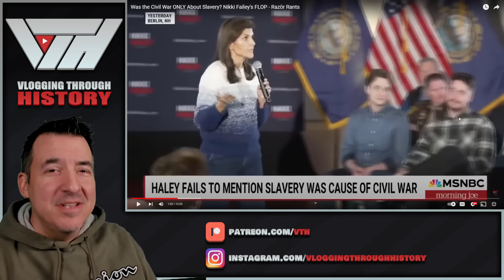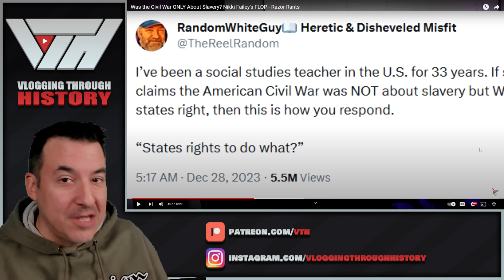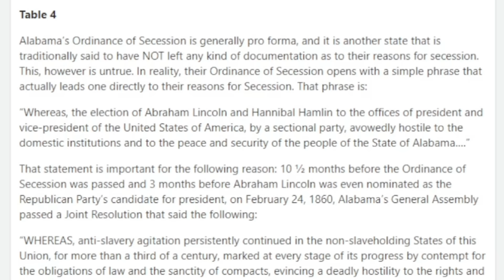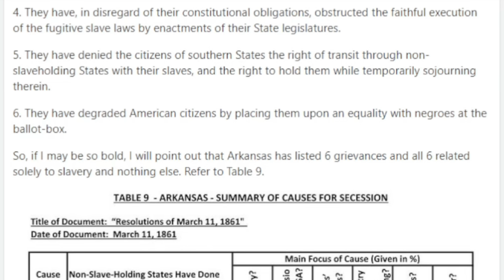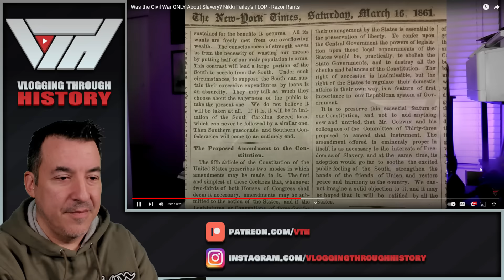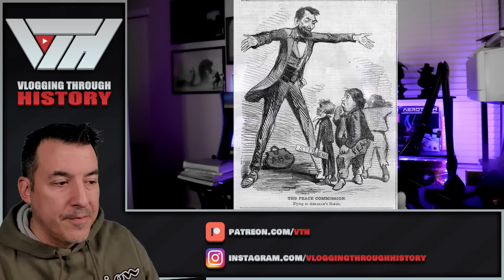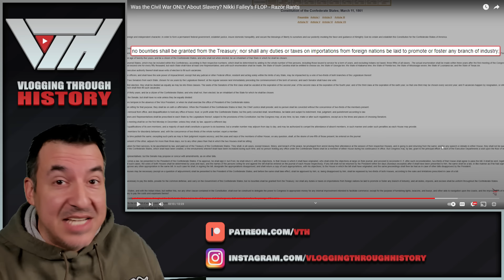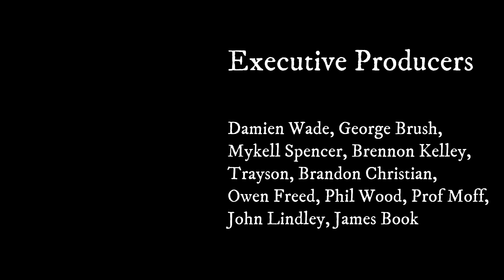Was the Civil War ONLY About Slavery? - Razör Rants Response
Don't take his word or mine for it - look at primary sources for yourself.  Here's a good place to start